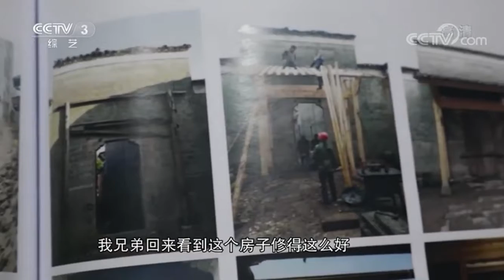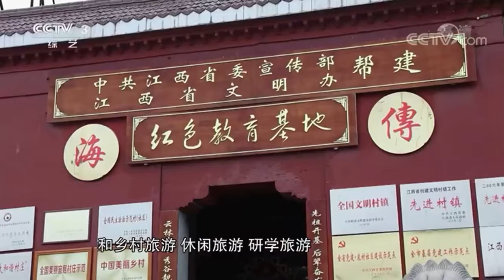JinXi County Dafang Holland Creative Village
China Central Television - CCTV3 item on the development and great potential and of JinXi County’s historic villages. Broadcasted in March 2020